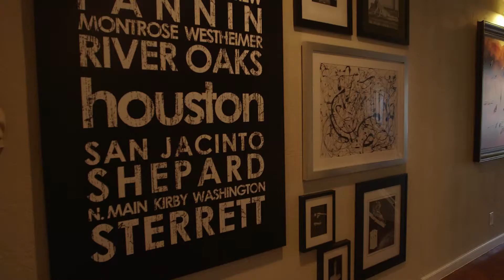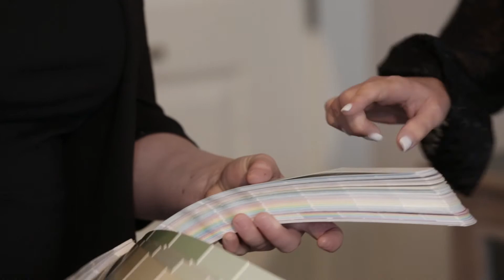Urbane Design // Promo Film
This was a very cool collaboration between us and a company out of Austin called 1023 Media. They did all of the shooting for us and then mailed over a hard drive where we took over to do the editing. Saved our client money in travel expenses and was a fun opportunity to collaborate with a group of other creatives from a different city that we hadn't met.

We met Jessica Love, owner of Urbane Design, years ago when she commissioned our owner, Anna, as an artist to paint a portrait of her boyfriend as a centaur ... if that tells you anything about how extremely cool she is. Although we live in different cities, we have stayed in touch throughout the years and, lucky for us, she chose Bear Hands Media Group to produce her new video promotions.

We're so proud of this piece that highlights her and her interior design company. She has such a dynamic, artistic eye. She can build an environment around the different personalities of her clients that makes them feel at home. We just think what she can do with her work is incredible.

Our Team:
Story Told By: Jessica Love
Shot and Directed By: 1023 Media
Edited and Produced By: Anna with Bear Hands Media Group
Audio By: Andy

BEAR HANDS MEDIA GROUP | HOUSTON VIDEOGRAPHY